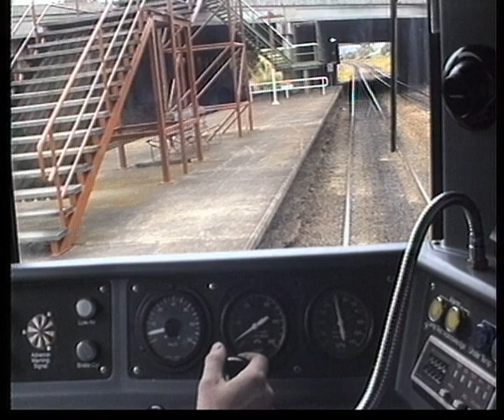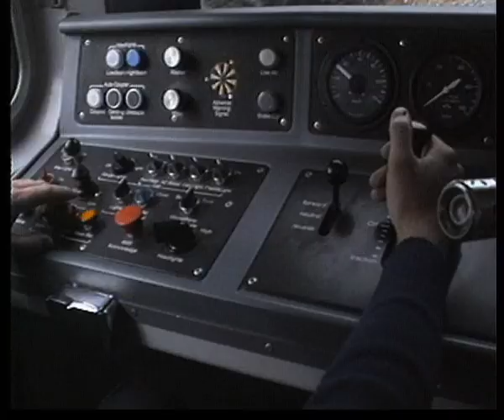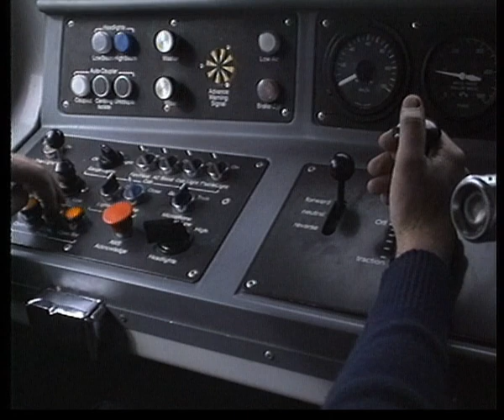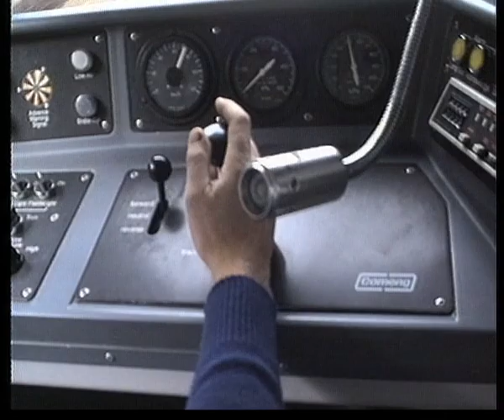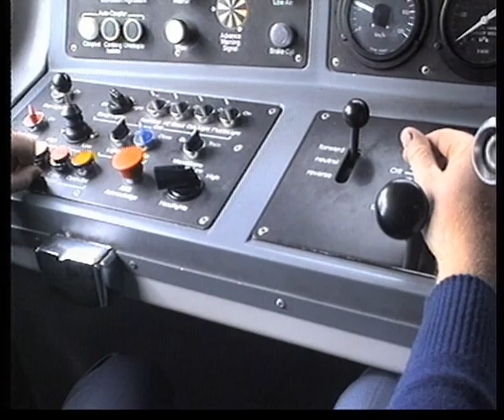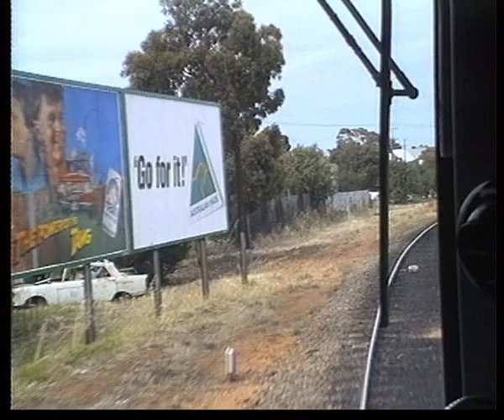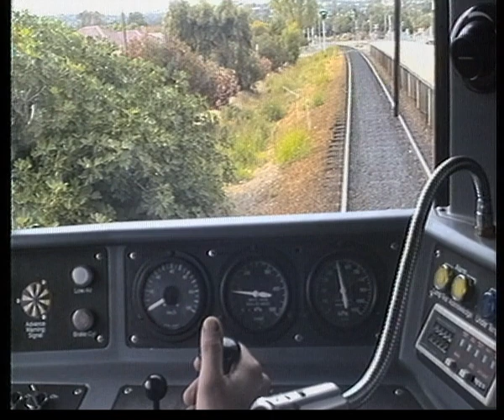Train travel to Noarlunga, taken from driver cab of railcar 15/12/1989, STA Collection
A video showing train travel to Noarlunga, taken from driver cab of railcar, 15/12/1989 from the State Transport Authority Collection at the National Railway Museum.